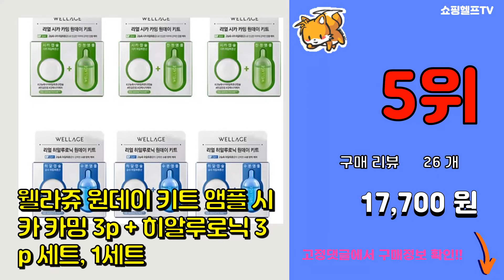웰라쥬앰플 추천 판매순위 Top10 || 가격 평점 후기 비교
❤️❤️❤️요즘 가장 많이팔린 웰라쥬앰플 추천❤️❤️❤️
[00:01]
10위. 웰라쥬 히알루로닉 캡슐 (15mg) 43회분_ 앰플1크림1토너1, 단품 [59,700원]

[00:06]
9위. 웰라쥬 골드 솔루션 콜라겐 앰플, 45ml, 1개 [31,000원]

[00:11]
8위. 웰라쥬 리얼 히알루로닉 120캡슐 + 액티브 앰플, 단품 [115,500원]

[00:16]
7위. 웰라쥬 리얼 골드 콜라겐 원데이 키트 앰플, 6개 [17,820원]

[00:21]
6위. 웰라쥬 리얼 비타민 토닝 원데이 키트 앰플, 6개 [12,130원]

[00:26]
5위. 웰라쥬 원데이 키트 앰플 시카 카밍 3p + 히알루로닉 3p 세트, 1세트 [17,700원]

[00:31]
4위. 웰라쥬 히알루로닉 캡슐(18mg) 시즌2(60회분) + 블루앰플 70ml 최신상 [92,750원]

[00:36]
3위. 웰라쥬 히알루로닉 캡슐(18mg) 시즌2(60회분) 1박스 [78,050원]

[00:41]
2위. 웰라쥬 2.0 리얼 히알루로닉 120 바이오 캡슐 60개+액티브 앰플 70ml [93,760원]

[00:46]
1위. 웰라쥬 리얼 히알루로닉 블루 앰플, 100ml, 1개 [21,000원]